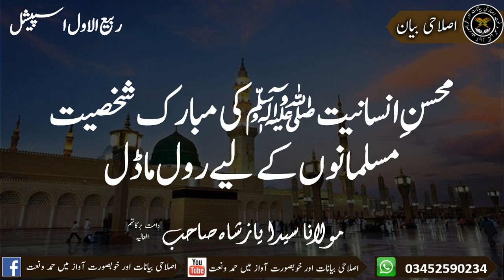ربیع الاول اسپیشل موضوع محسنِ انسانیت صلی اللہ علیہ وسلم کی مبارک شخصیت مسلمانوں کے لیےرول ماڈل مولا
ربیع الاول اسپیشل
 موضوع محسنِ انسانیت صلی اللہ علیہ وسلم کی مبارک شخصیت مسلمانوں کے لیےرول ماڈل
 مولانا سیدایازشاہ صاحب.